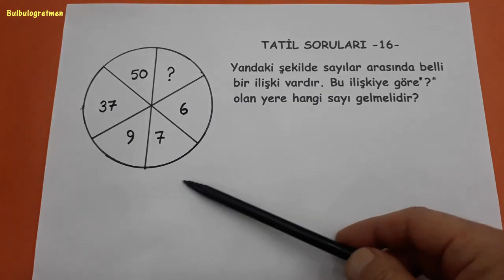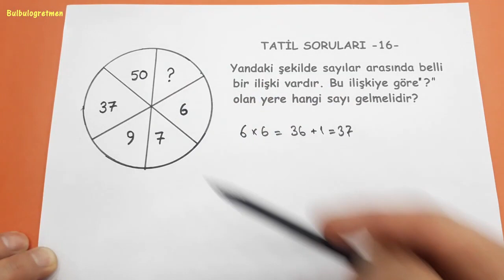ZOR SORULAR (TATİL SORULARI -16-) @Bulbulogretmen